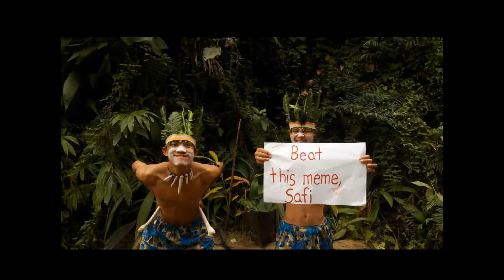December 23, 2017